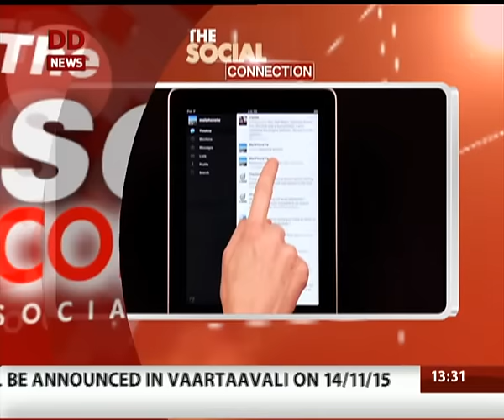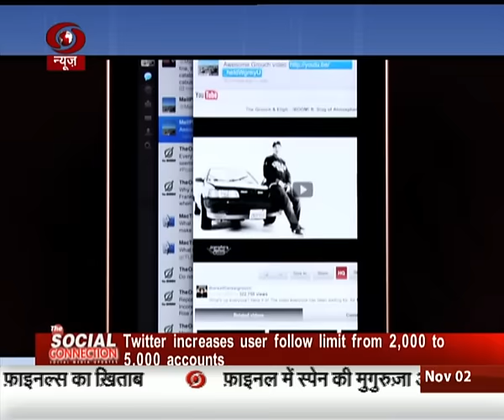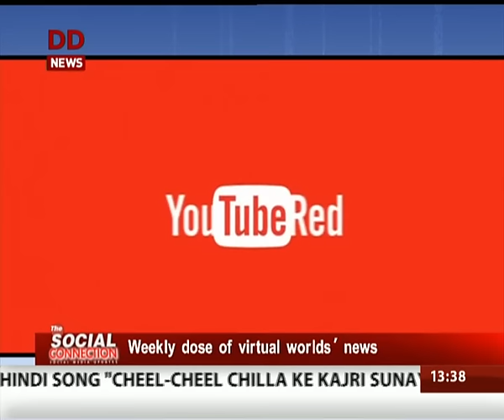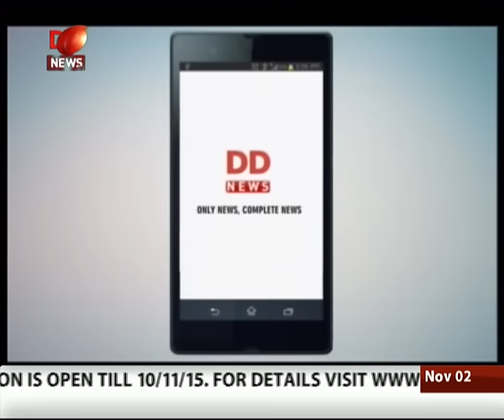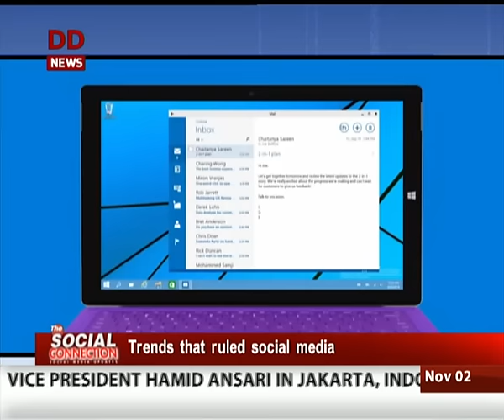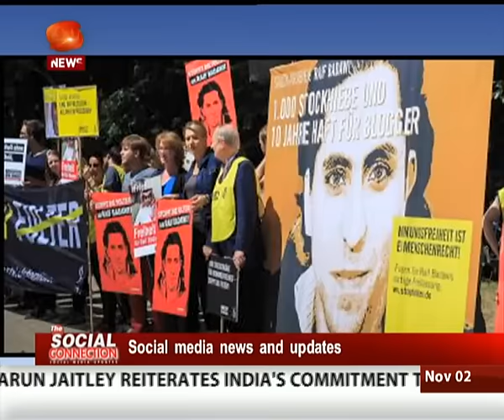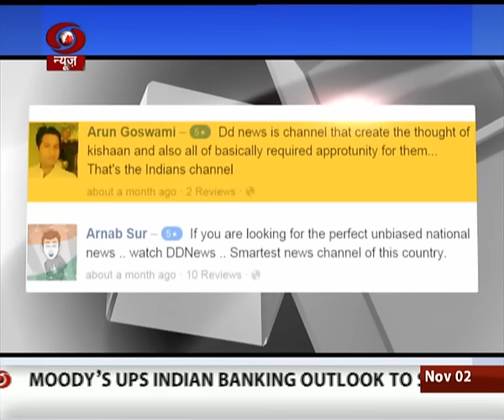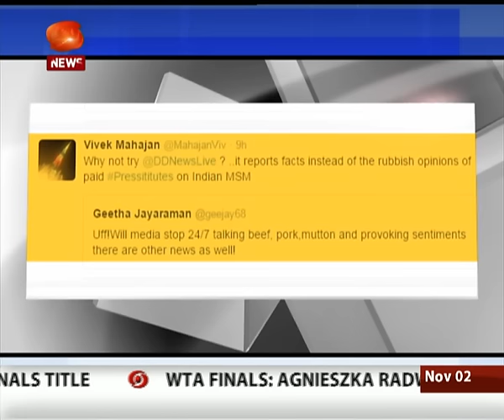Twitter increases follow limits & other social media updates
The Social Connection | Mark  Zuckerberg bats for Net Neutrality | Twitter increases account following limits & other weekly updates.